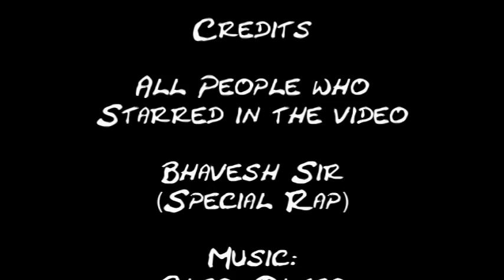Lecture Hone Na De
We speak out about the truth behind the most important thing MASS BUNK
Lyrics:

Hum toh hai students yaar
Baithe hai from aath se chaar
from AM to PM
Ab toh Attendance dedo ma'am

Main roj bunk karda
Bematlab karda
Attendance ab bhaad me jaye
Bas ek din ke liye
Lectures se dimag hai sadaa
Baith ke kya  hai faida

Lectures hone naa de
Pracs hone naa de
Ek doosre ko hum jaane na de
Aao bunk maaro (O o o...)

Pracs hone na de
Aao bunk maaro( O o. )
Haan maaro(O o...)
Haan maaro, aao bunk maaro..

Ha ho.

Haay... mujhe ghar jaane ki jaldi
Train me hoti hai gardi
Mauqa mila hai abhi
Hoga naa phir yeh kabhi
Lectures ab bunk kar le .Ae ae...
Maza too much kar le .ae ae...

(Teacher says this)
Term work me dunga zero
Sun lo zara kameeno
Banda mein hun aisa
Nai friend kisi ka
Dekhe duniyaa ke kone
Kaam aise kiye tune
Teachers mein tere charche
Rehna zara tu bachke
senior ko aisa dhoya
Woh kone me jaake ke roya
Gusse se maine bola
Yeh bola bola
Bunk hone na de

Haan maaro (O o o. )
Haan maaro
Aao bunk maaro

Aao bunk maaro..

Bunk bunk aaj aaj maarenge saare saath
Bunk bunk aaj aaj maarenge saathmaarenge [x2]

Aao bunk maaro..